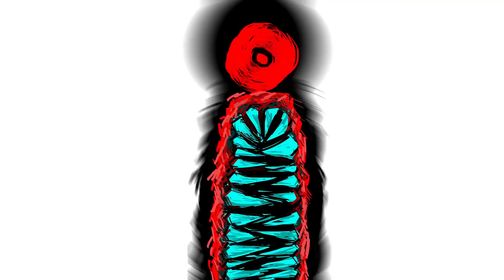Ricci apr. "Boom", nova track em podcasts de Martin Garrix e Tchami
Ricci apresenta "Boom", nova track em podcasts de Martin Garrix e do francês Tchami